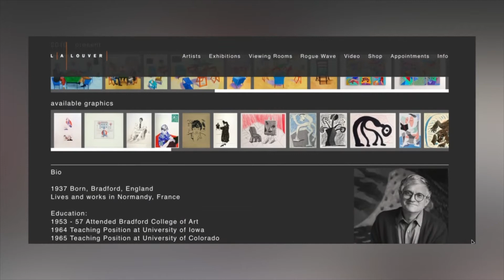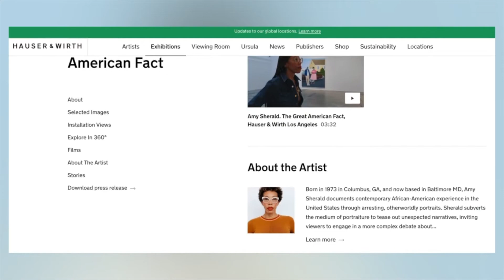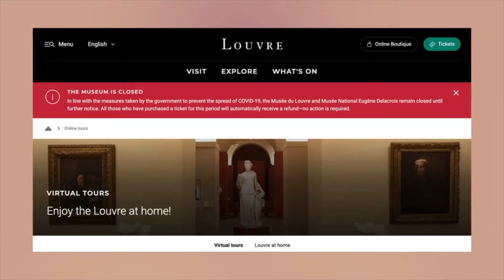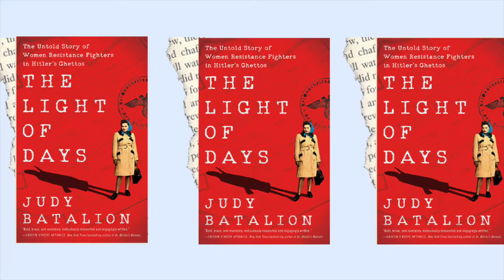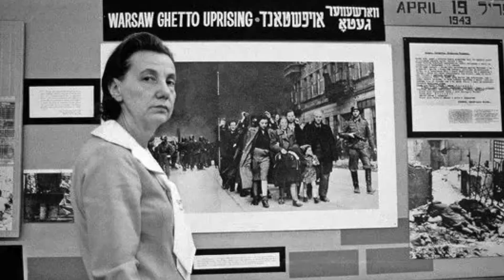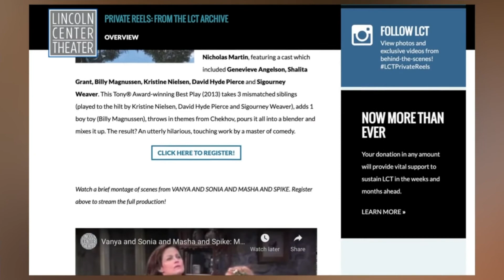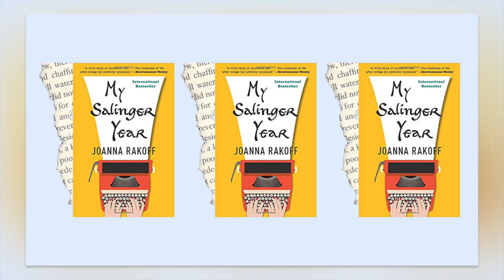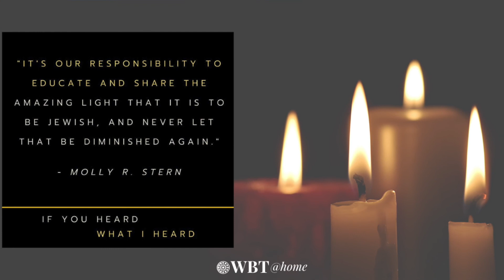Hockney's Colors & Roth's Life: Culture Mavens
From vibrant in-person art exhibits and charming plays, to virtual world-class masterpieces and the life story of a prolific American writer, this week's Culture Mavens episode is packed with an array of great online offerings. Rabbi Susan Nanus and writer Tom Teicholz discuss a cheerful exhibit of David Hockney's pandemic pieces, as well as Philip Roth's authorized biography. Plus, Rabbi Nanus shares her special connection to actress Sigourney Weaver.

Hosted by Rabbi Susan Nanus and author and Temple member Tom Teicholz, Culture Mavens is your all-access guide to one-of-a-kind experiences related to Judaism meant to entertain, enlighten, and educate.